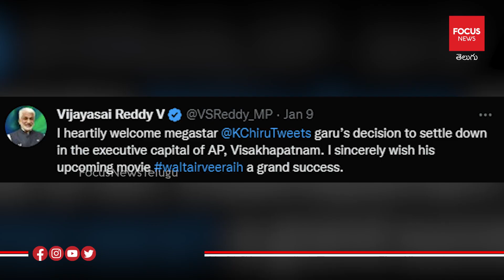హీట్ పుట్టించిన చిరు మాటలు.. `వాల్తేరు వీర‌య్య‌`కు సెగ‌..? | Megastar Chiranjeevi | Ravi Teja | DSP